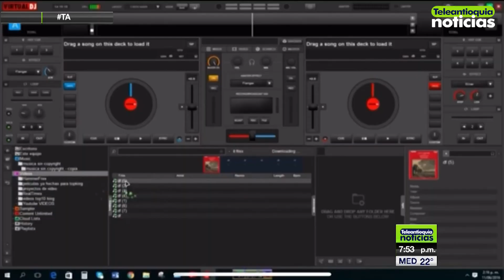Muestra Internacional Sonora HD19 - Teleantioquia Noticias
El grupo de investigación SMO, del Politécnico Jaime Isaza Cadavid, organiza la Primera Muestra Internacional Sonora HD19, que es completamente virtual.